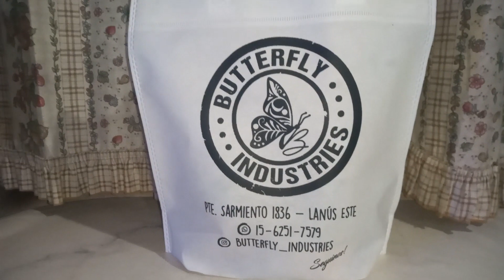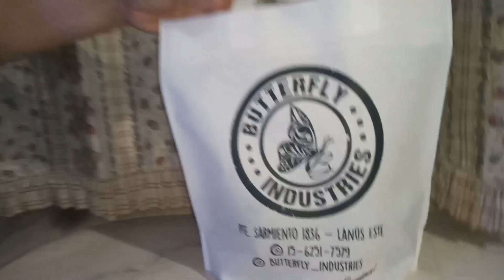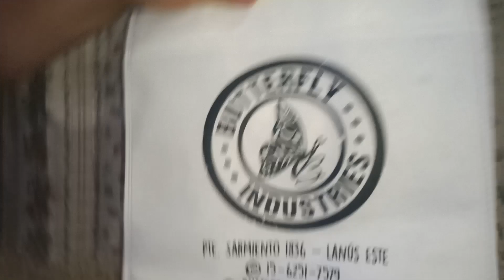Mates en impresión 3d